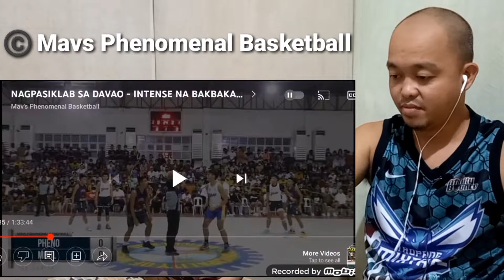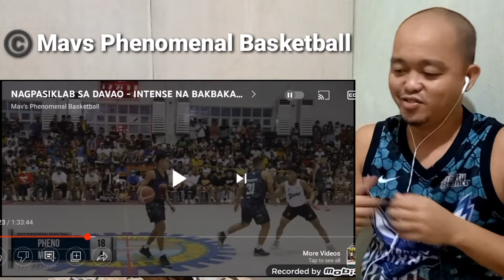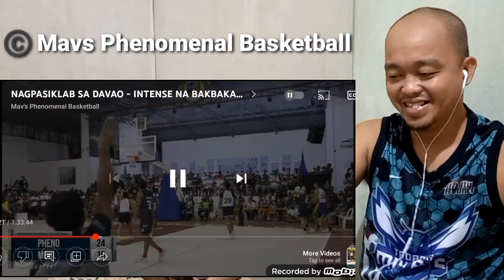PHENO JR. vs MBBL (1st Half) | BAKBAKAN SA DAVAO - REACTION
Original video...